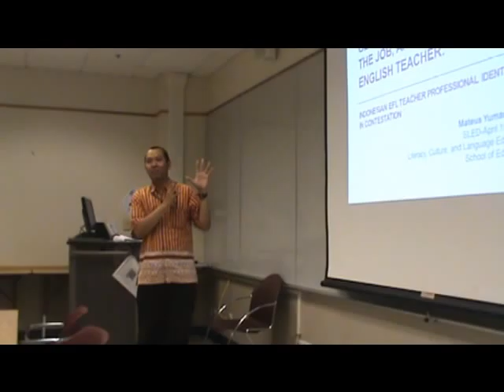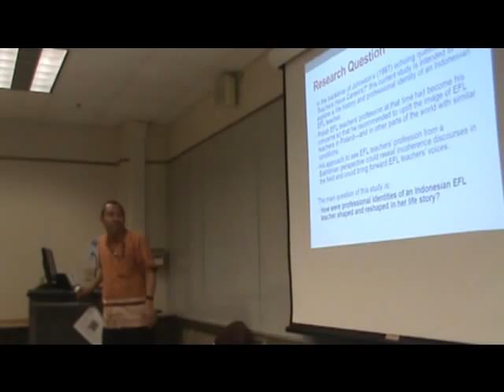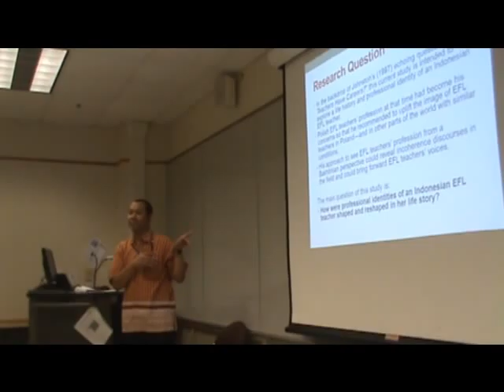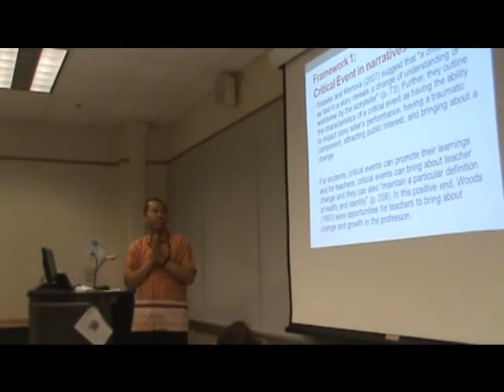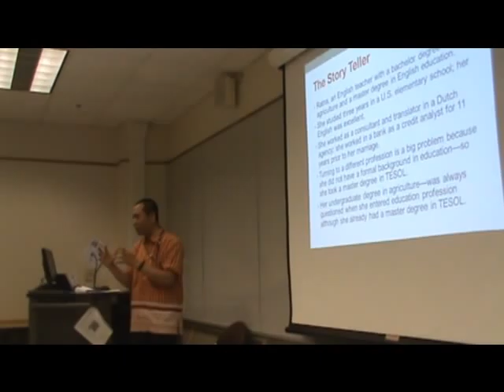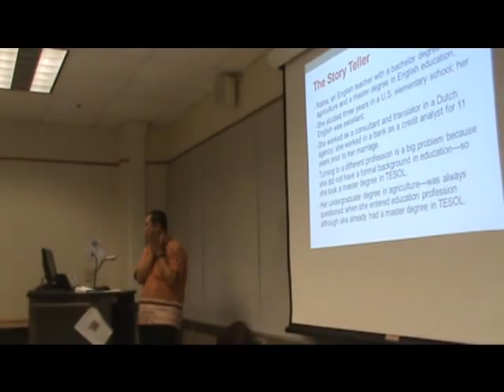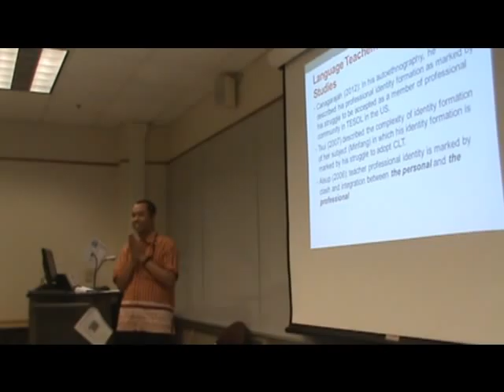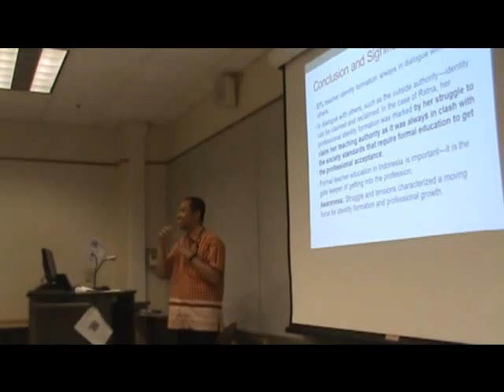27th SLED - Mateus Yumarnamto, Ph.D. Candidate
27th SLED on April 18th, 2014
IUB - School of Education, Room 1225

Section I:
Title: Getting Married, Quitting the Job, and Becoming an English Teacher: Indonesian EFL Teacher Professional Identity in Contestation

by Mateus Yumarnamto, Ph.D. Candidate
Literacy, Culture, and Language Education department